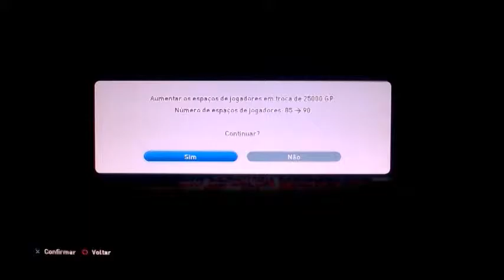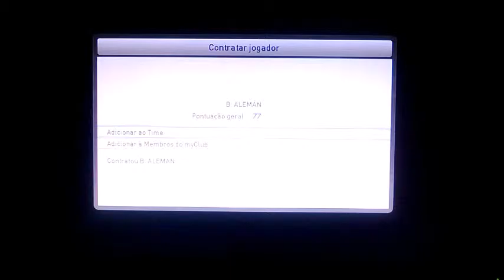Ball Pack Opening My Club - Agente Castolo Ruim!?!?!?!?!?!?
Agente Castolo Ruim!?!?!?!?!?!?

Tag Extras
Ball Pack Opening My Club Agente Castolo, My Club Pes 2015, Girar Bolinhas Pes 2015, Contratações My Club Pes 2015, My Club Pes 2015 Ps4, My Club Pes 2015 Xbox One, My Club Pes 2015 Ps3, My Club Pes 2015 xbox 360, Bola preta Pes 2015